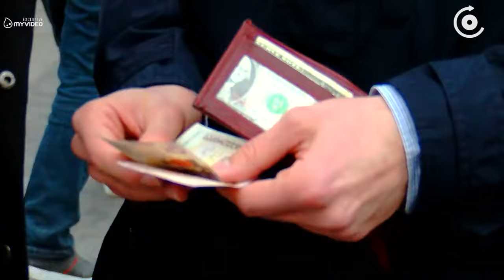იცით რა თანხა გაქვთ საფულეში